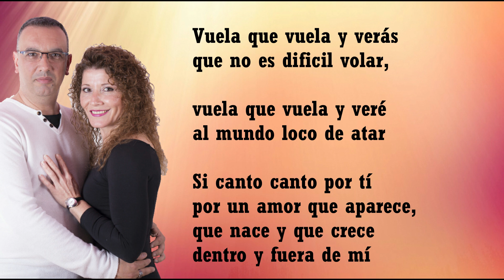Será porqué te amor - Duo Javier y Nieves (cover)( Hustle)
cover de la cancion de Ricchi e Poveri
Estilo de baile HUSTLE